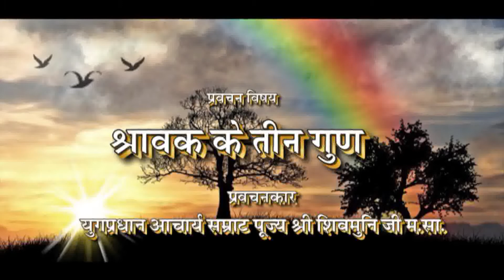25 -05 - 2018 - श्रावक के तीन गुण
Acharya Shri Shiv Muni Ji Maharaaj ka Mangala  Pravachan